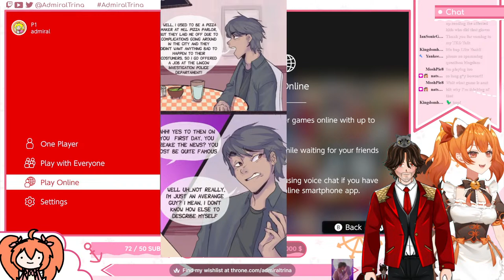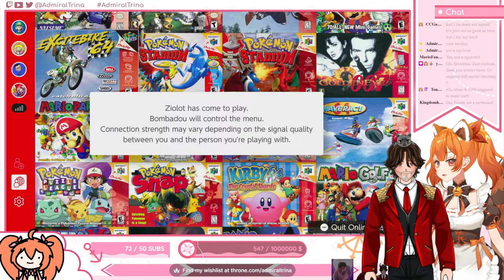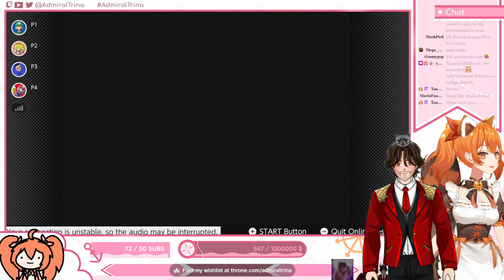Playing the Classic 64 games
on the nintendo switch